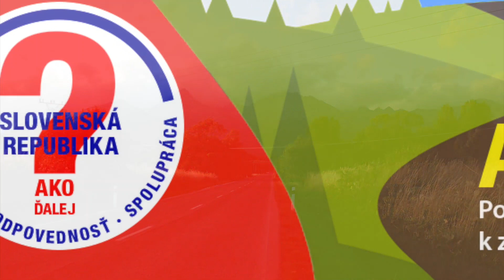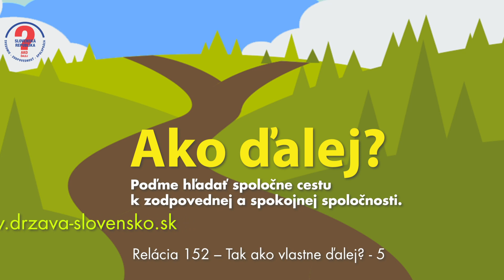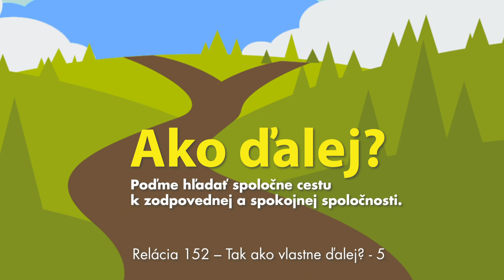Relácia 152 - 12. 12. 2022 Program 3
Tak ako vlastne ďalej ? 5 – beseda…
Praslav,  Igor Zverko, Marek Zelem